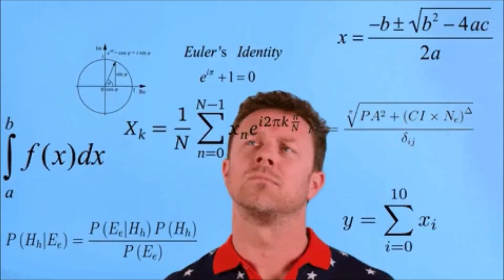(FREE) DBANGZ X LIL BOOM X UGLY GOD TYPE BEAT - THINK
MUST PUT (PROD. lilnumber48 x winzxp ) IN TITLE

LEASING:
$175 - EXCLUSIVE